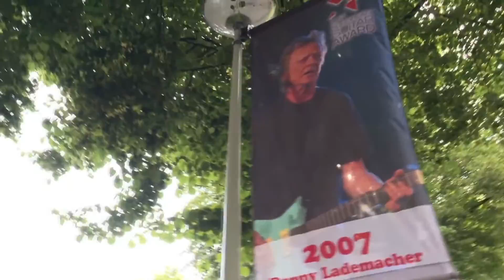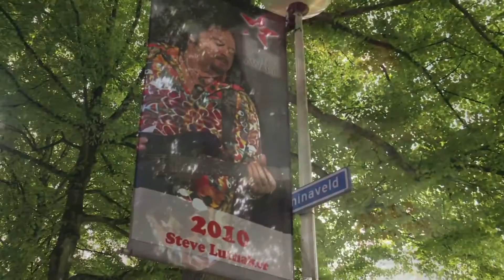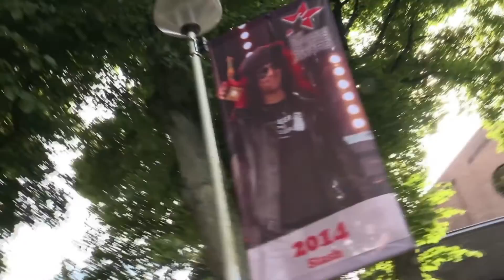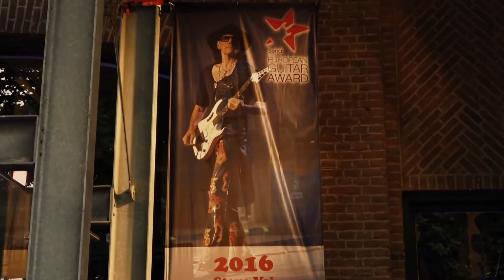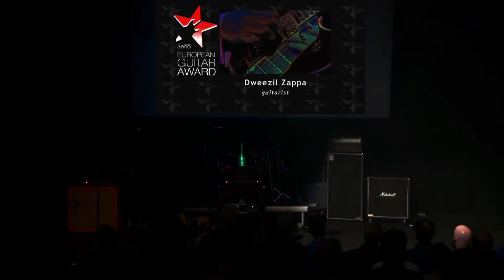Steve Vai @ Sena European Guitar Award Event, july 9 2016, Bergen Op Zoom - Docu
Here’s a documentary of the Steve Vai award event I played a couple of months ago in Bergen Op Zoom, Holland. It’s over an hour long and it has some cool performances and interviews from:

Navarone
Jan Akkerman
Marcel Singor
Richard Hallebeek & Tico Pierhagen
Adrian Vandenberg
Tom Renet
Steve Vai & band

Also video contributions from Steve Lukather, Brian May, Dweezil Zappa, Mike Keneally, Walter Trout, Todd Rundgren, Tommy Emmanuel and many more.